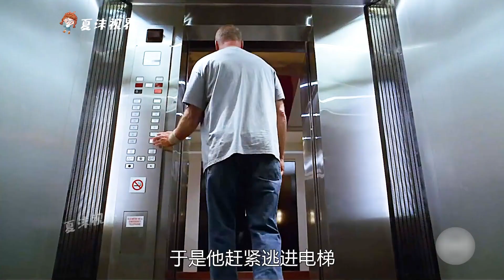窮人為何不能翻身？ 真有打工皇帝嗎？ 原來有這樣的真相！ 動畫，僱傭人生，短片，解說，獵奇，奇幻，short film